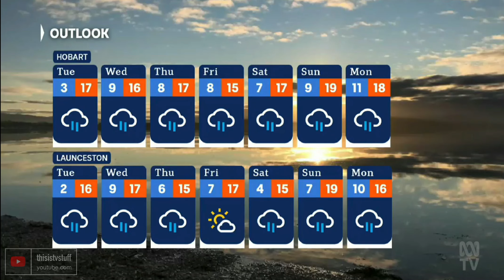[ABC TV TAS] ABC News at 7pm - 19.08.2024